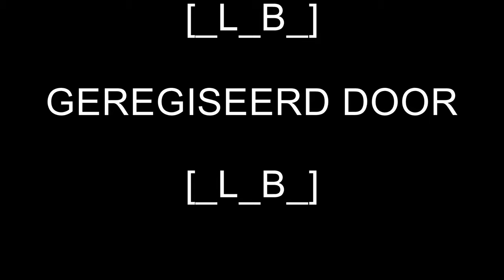WoT Warpack Gebruikers???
Deze replay is van een Stronghold battle tegen de OAS3 clan. Die mannen zien ons zonder dat we gespot zijn! Duidelijk bewijs dat ze de warpack of een andere cheat-mod gebruiken!

Zulke clans moet Wargaming bannen voor goed!!!